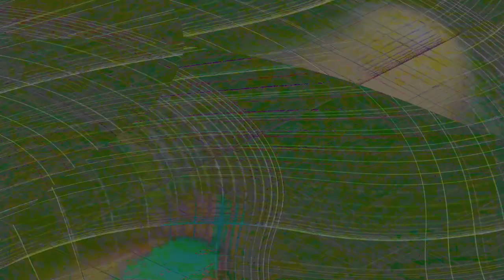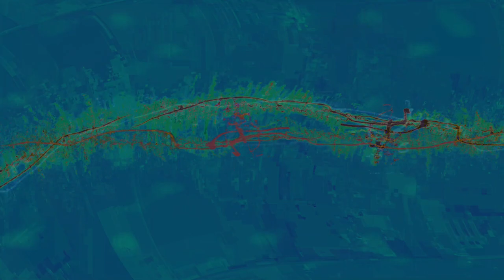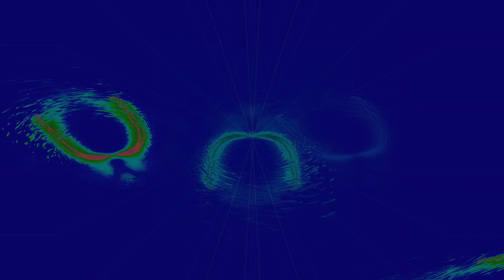new chaos 1 videos Movie 24 08 17 01h52m42s